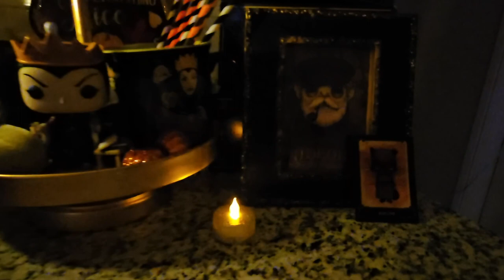Halloween House Tour! - Music Only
OPEN ME!!! :)

Get your own Boxycharm!
Sange-VSEZIIXA